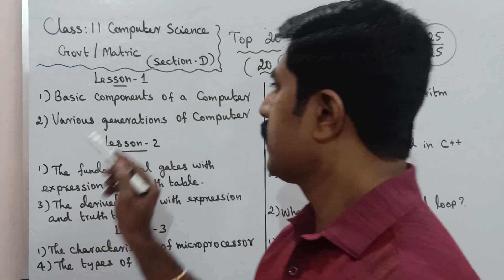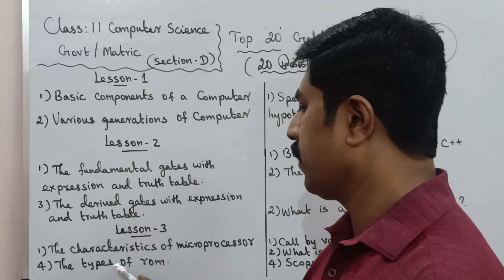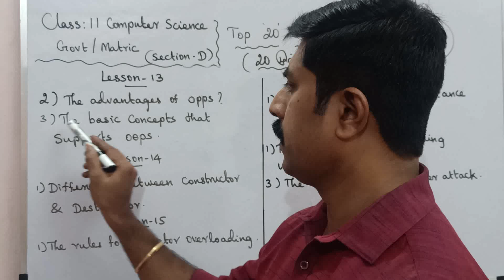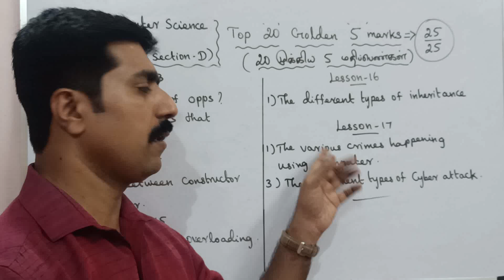Class 11|Computer Science|Top 20 Golden 5 marks Questions|Public Exam -2023|Annual Exam|sky physics